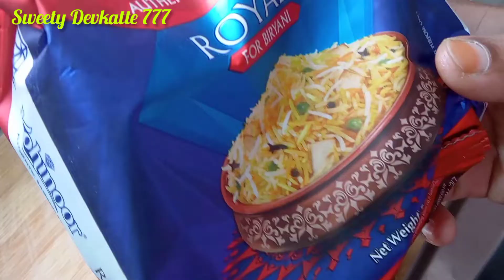నోటికి రుచిని అందించే నాటుకోడి chicken 🐔 దమ్ బిర్యాని restaurent స్టైల్ లో home made.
నాటు కోడి
chicken biryani
restaurent chicken biryani
homemade biryani